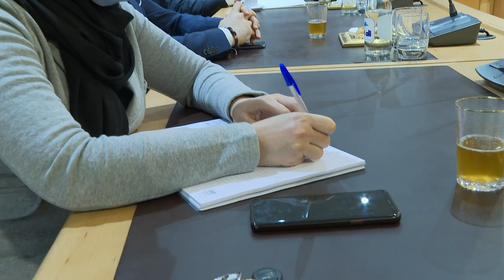Visite du Ministre des Affaires Etrangères de la République Démocratique du Congo à l’OFPPT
Madame la Directrice Générale, a reçu le Mercredi 16 Décembre 2020, au siège social une délégation de la République Démocratique du Congo (RDC), conduite par Madame Marie TUMBA NZEZA, Ministre d’Etat et Ministre des Affaires Etrangères, accompagnée de Madame Makumba BASINDIKA MASSIMA, Chargée des Missions de la Ministre, et de Monsieur Henri Mangaya YANGE MONDOWA, Ambassadeur Extraordinaire et Plénipotentiaire de la RDC au Maroc.

Cette visite a été l’occasion pour l’OFPPT de présenter à Madame la Ministre en premier lieu les principaux axes de sa coopération avec les pays africains amis, qui s’articulent autour de l’accueil des stagiaires en formation initiale, la formation des formateurs et du personnel technico-pédagogique ainsi que l’accompagnement du développement des dispositifs de formation professionnelle. S’en est suivi la présentation de l’Alliance Africaine pour le Développement de la Formation Professionnelle, une association à vocation continentale.

Les échanges ont également permis de débattre d’un projet de convention-cadre de coopération tripartite OFPPT- AMCI - Ministère de la Formation Professionnelle, Métier et Artisanat de la République Démocratique du Congo, à signer lors de la prochaine session de la Commission Mixte Maroc-RDC.

Ainsi, les perspectives de développement de la coopération reposent sur l’organisation d’une mission de diagnostic du dispositif de formation par des experts de l’OFPPT, l’augmentation du quota à 20 stagiaires par an, avec l’allocation des bourses par l’Agence Marocaine de Coopération internationale (AMCI), la prospection, conjointement, des sources de financement auprès de bailleurs de fonds, et l’accompagnement de  de la République Démocratique du Congo à l’adhésion à l’Alliance Africaine pour le Développement de la Formation Professionnelle.

Pour rappel, le nombre de stagiaires issues de la RDC, accueillis en formation par l’OFPPT est de 58 stagiaires depuis 2005, dont 42 garçons et 16 filles, formés dans divers filières.